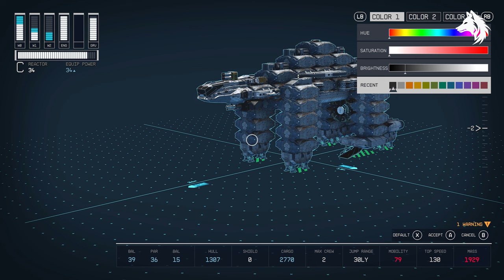Starfield - I Tried To Build An AT-AT Space Ship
I was bored trying to make the best ship in starfield, so I decided to make an AT-AT cargo ship build instead. Starwars ATAT in Starfield.

*Timestamps*
0:00 - Intro
0:46 - The ATAT Build